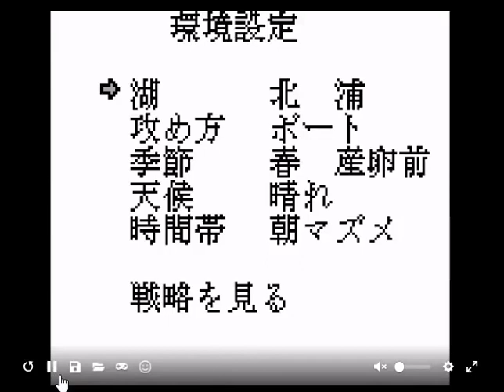Bass Fishing Tatsujin Techou (Japan) (Gameboy)